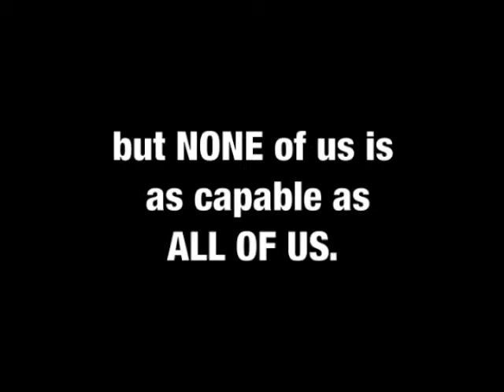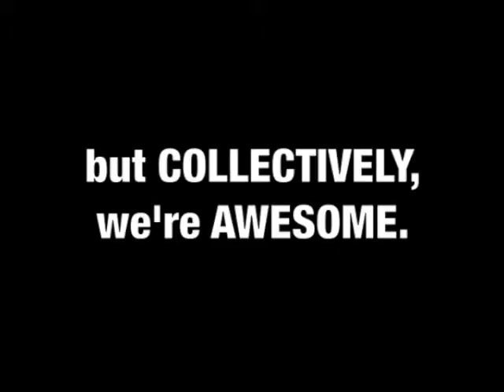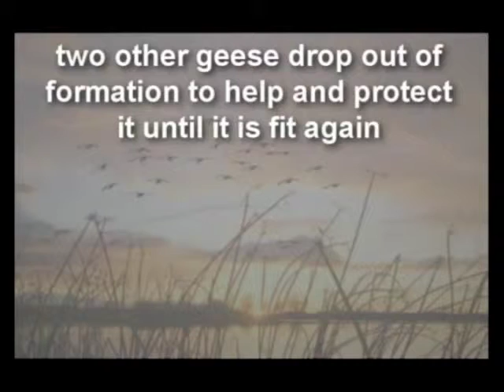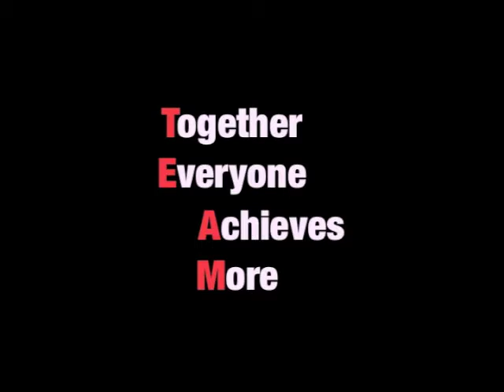The awesome power of one